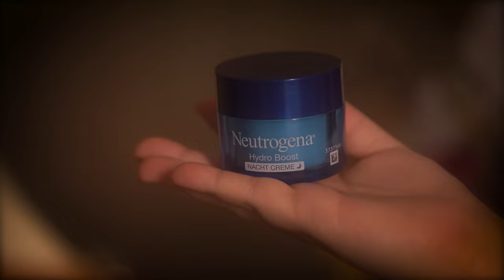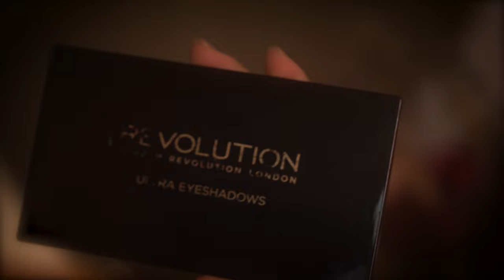Sparkly Zoom NYE Look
Hi there! ^_^

Here is a makeup look, that will look great in real life as well as on Zoom. Covid-19 cases are rapidly going up here in Switzerland, so we will probably be back in lockdown by NYE, maybe even Christmas. Oh well.

My boyfriend and I got our booster shoot 3 weeks ago and are doing just fine. I hope you're also considering getting the booster and are doing okay. :-)

Let's get to the products I used in this video.

*Skin*
Neutrogena Sleeping Mask
Lisa Eldridge The Foundation shade Nr. 09
Lisa Eldridge Elevated Glow in Crystal Nebula
Lisa Eldridge Enlivening Blush in Dante's Dream
Essence Sun Club Matt in Shade Nr. 01

*Eyes*
Makeup Revolution Ultra 32 Shade Eyeshadow Palette Beyond Flawless; 2 neutral brown shades
Lisa Eldridge Liquid Lurex in Liza and Bianca
Pat McGrath Bronze Seduction shade VR Fire Opal
Catrice Eyelash Glue
Rhinestones from Aliexpress
Wax pencil from Aliexpress

*Lips*
MAC Lip Liner in Stone
Lisa Eldridge True Velvet in Fawn

*Brushes & Sponge*
Katie Jane Hughes Collaboration with Spectrum
Kiko angled Beauty Sponge